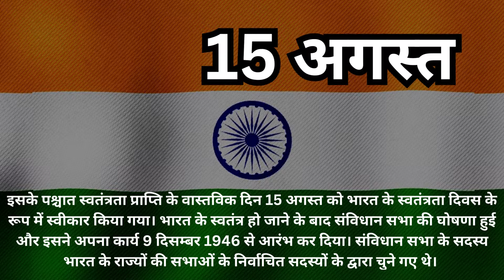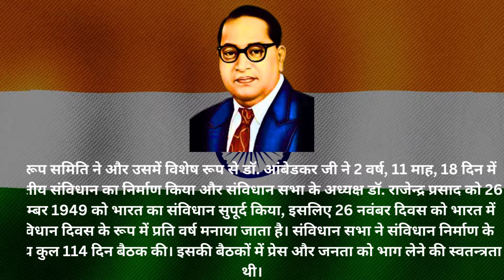गणतन्त्र दिवस की खास बातें/ Why we Celebrate Republic Day - 26th January /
गणतन्त्र दिवस / Why we Celebrate Republic Day - 26th January / short history of 26th january/

आपको हमारे YT चैनल "KUKU FACTS" पर स्वागत है! यहां आपको एक खास कहानी संग्रह प्रस्तुत हो रहा है, यह संग्रह कहानियों को बच्चों से लेकर बड़ों तक के दिलों को छूने वाली अनमोल विचारों से सजाया गया है।

हम इस सामाजिक मंच पर किसी को भी आहत नहीं करने का प्रयास कर रहे हैं और आपके साथ इस साझा अनुभव का आनंद लेना चाहते हैं।

Top 15 Facts about Republic Day Every Indian Must Know | Republic Day History, 26th January Facts
12 jaw-dropping facts About Republic Day
Interesting facts about the Republic Day you must to know
Republic day |
Why do we celebrate Republic Day? | Republic Day Special
Special Story | All About Republic Day Of India
WHY DO WE CELEBRATE REPUBLIC DAY | JANUARY 26 | INDIA
गणतंत्र दिवस की 10 खास बातें | 10 FACTS ABOUT INDIAN REPUBLIC DAY News Tak
गणतंत्र दिवस के बारे में 15 रोचक तथ्य | 15 Interesting Facts about Republic Day of India
26 जनवरी क्यों मनाया जाता है? 26 January Kyu Manaya Jata Hai? Why 26 January is Celebrated In Hindi?
गणतंत्र दिवस के रोचक तथ्य
गणतंत्र दिवस से जुड़े रोचक फैक्ट्स जो शायद आप भी नहीं जानते होंगे | Amazing Facts About Republic Day
बहुत कम लोग जानते हैं कि गणतंत्र दिवस क्यों मनाया जाता है Why Indian Celebrate Republic day
गणतंत्र दिवस भाषण 2024 | Republic Day Speech in Hindi | 26 January 2024 Speech | 26 जनवरी 2024 भाषण
स्वतंत्रता दिवस और गणतंत्र दिवस के बीच अंतर ? Difference between independence day & Republic day